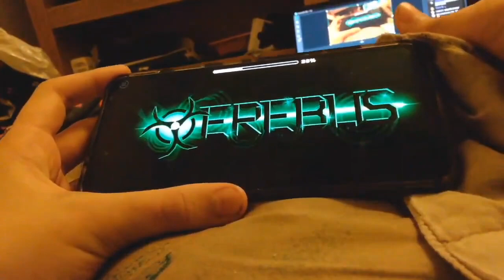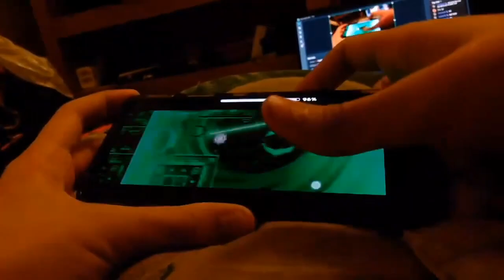(Mobile) ErebuS 100% [Erebus REMAKE] | (120hz) | Geometry Dash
Over 70 deaths at the drop overall. This was a rebeat, cuz my fluke from 64% completion froze at 87%. 95x3 worst deaths.

1.1k attempts to beat, and over 1k to rebeat.

Placement: Harder than Bausha Vortex
Enjoyment: Worse than Erebus, Erebus was 8/10, because unlucky, but this is 2/10, cuz annoying.

Thumbnail By Kartik567:

120hz mobile